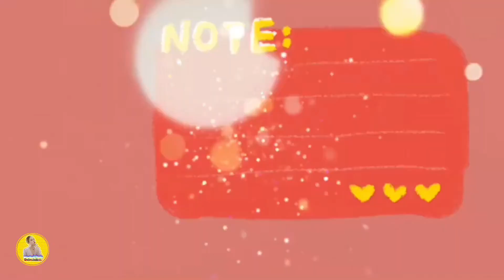ปั่นข้าวเกี่ยวมือ ลงแขก ช่วยกันเสร็จเร็ว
ปั้นข้าวช่วยป้าและน้า
ลงอขกปั่นข้าวกันจ้า
นานๆทำทีก็ดีนะ
ขอบคุณผู้ชมทุกท่านมากค่ะ